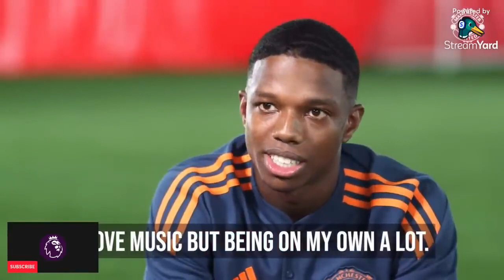TYRELL MALACIA Full Interview as Manchester United New Signing // Malacia First training loading👌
welcome to Manchester Tyrell